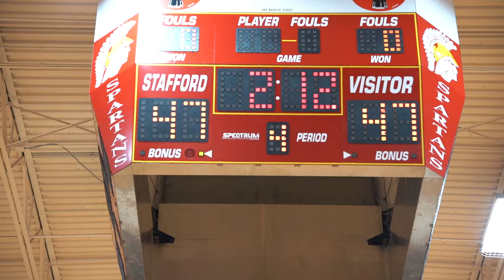LivOn LBD 10U vs Pro Skills HIGHLIGHTS 🔥- GSE Classic Live